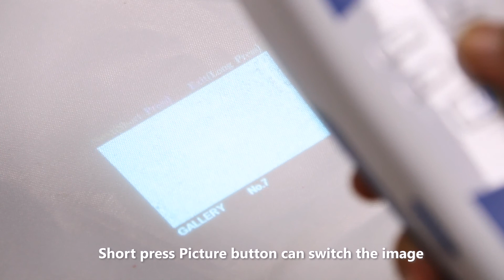Vein Finder-VS500-Guide to the VeinSight VS500-HD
VeinSight latest model VS500 is one of the most advanced vein finder in the market, it can save vein image, show vein depth and has the unique vein center line, which can greatly Improved Vascular Access.